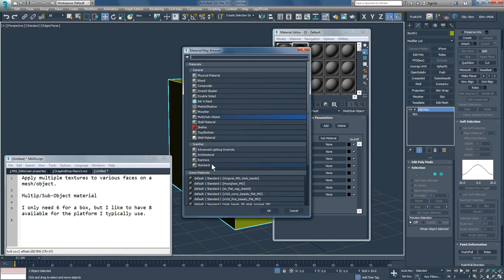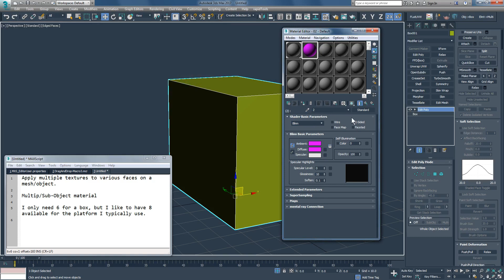Create Multiple material to apply numerous textures for 3ds max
This is a quick and simple beginners tutorial.

Create a material to be able to apply multiple textures to a single object.